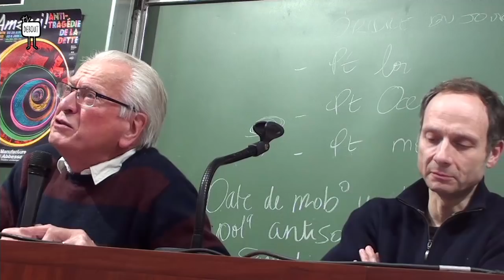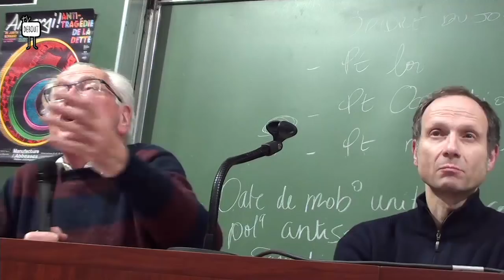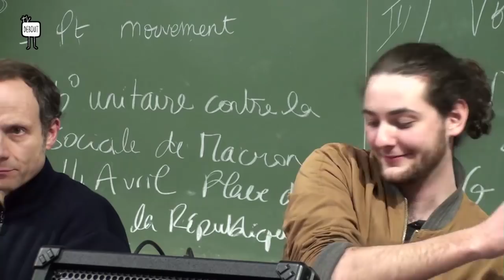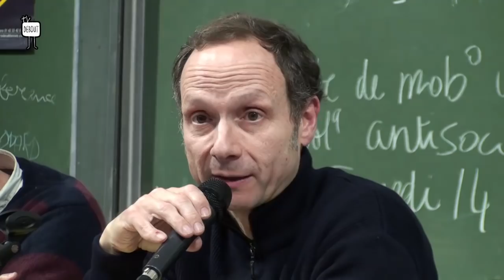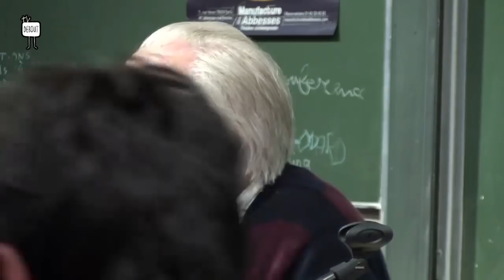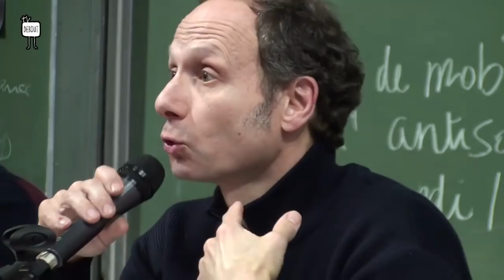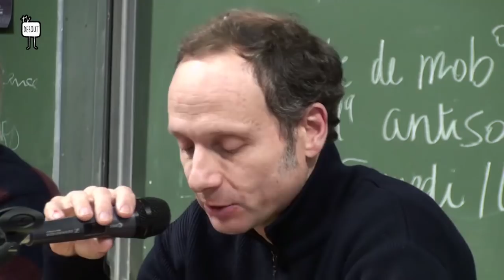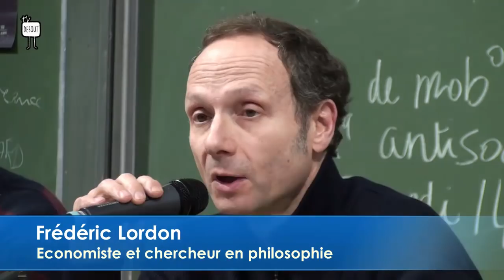Conférence-débat : Bernard Friot & Frédéric Lordon organisé par Projet d'Utopie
Retrouver le début de la vidéo avec l'introduction de Frédéric Lordon sur notre page facebook